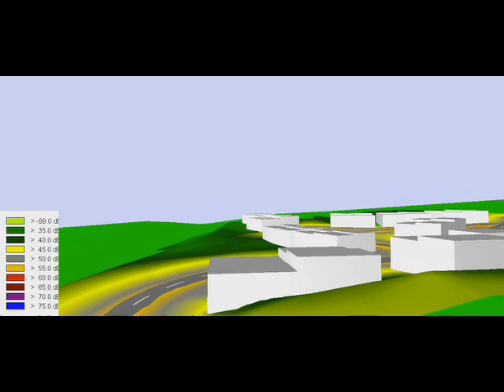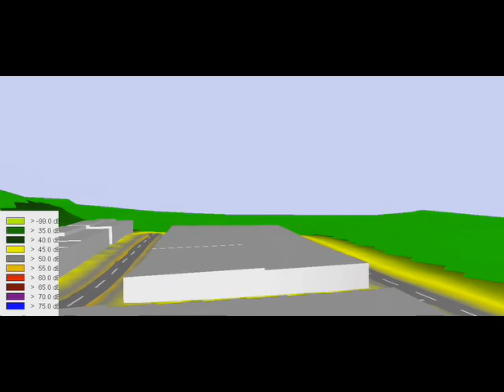Simulación de Ruido 4D de un desarrollo industrial - Mapas de ruido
Vídeo donde se muestra la simulación de los niveles futuros de ruido mediante un mapa acústico en cuatro dimensiones (espacio y tiempo) de un nuevo desarrollo urbanístico.
Los diferentes colores se corresponden a los niveles de ruido que se generarán con el tráfico de las  carreteras y aparecen definidos sus correspondientes valores en la leyenda de la izquierda del vídeo.